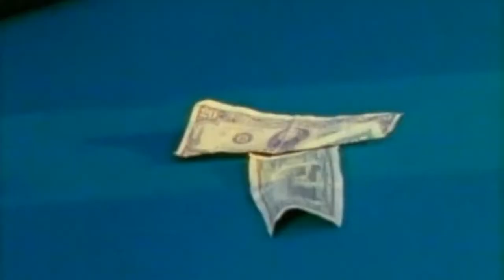Luniz - I Got 5 On It ( CleanSouldier Remix 2021 ) 4 Training,Motivation,Inspiration,Sport,Top Thug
Luniz - I Got 5 On It ( CleanSouldier Remix 2021 )
Oldschool Gangsta Rap Classic
Best's Remixes Of Gangsta Rap
Unreleased Hit
Top Content
Top Thug
OG Video